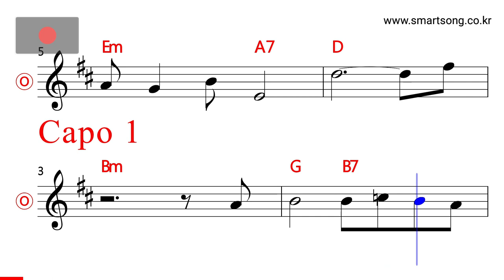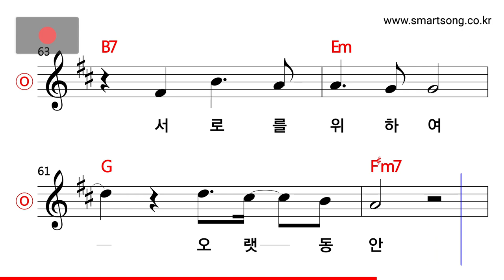이문세 - 아름다운 사랑 MR